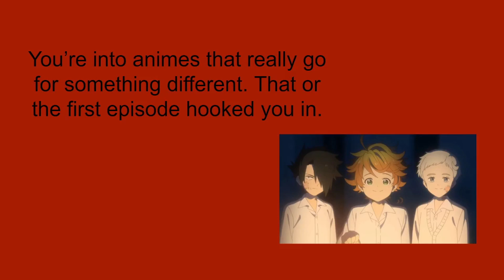What Your Favorite Anime Says About You (Modern Anime)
I stole this from a pal